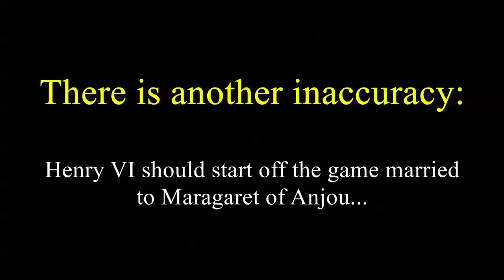Surrender of Maine - A Historical Analysis - Paradox Profiled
Welcome to the first episode of Paradox Prolief, and to start with we will be looking into the Historical Accuracy behind the Europa Universalis 4 Event: Surrender of Maine.

This even involves both England and France and is one of the first major events in the game, taking place before 1450.

Is it accurate, complete myth, or somewhere in between?
Have the devs looked to historical sources, or in other places for inspiration?